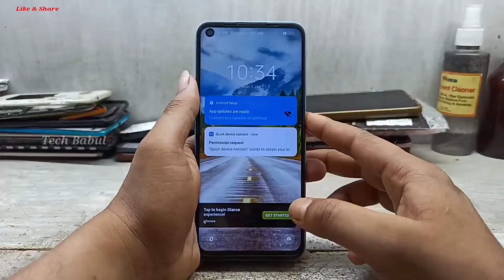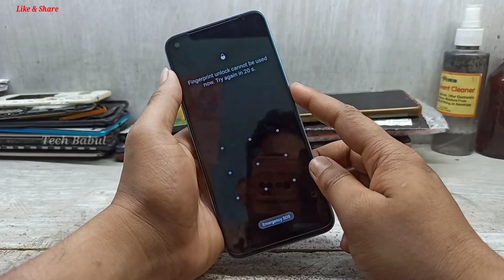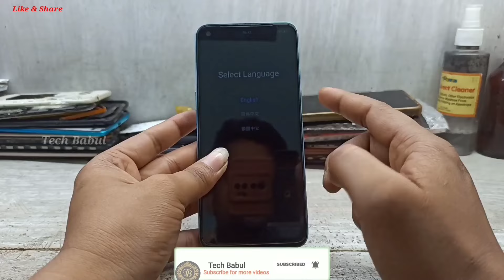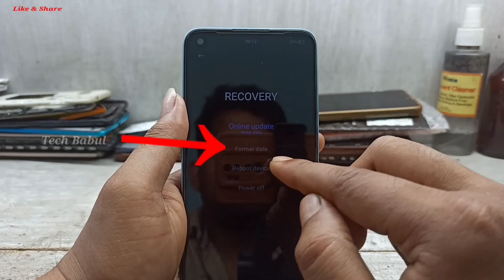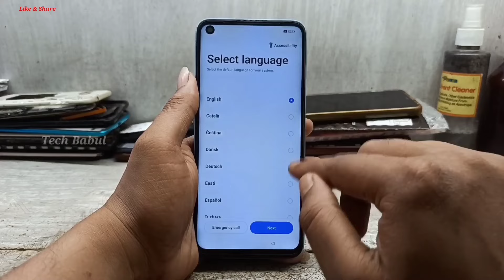Realme 9i (RMX3491) Remove Screen Lock/Hard Reset 2024 || Unlock Pattern/Pin/Password 100% Working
Realme 9i (RMX3491) Screen Lock Remove/Hard Reset 2024 || Unlock Pattern/Pin/Password/Face/Fingerprint 100% Working By Tech Babul
Cover Topic :-
1. how to format and hard reset realme 9i
2. realme 9i fingerprint unlock 2024
3. realme 9i phone unlock 2024
4. realme 9i hard reset 2024
5. realme 9i pattern unlock 2024
6. realme 9i pin unlock 2024
7. realme 9i password unlock 2024
8. realme 9i face unlock 2024
9. realme 9i phone lock remove
11. realme 9i password lock remove
12. realme 9i pin lock remove
13. how to hard reset realme 9i
14. how to remove pattern lock realme 9i
15. rmx3491 password unlock
16. how to remove pin lock realme 9i
17. how to remove password lock realme 9i
18. how to pattern unlock realme 9i
19. how to pin unlock realme 9i
20. how to password unlock realme 9i
21. rmx3491 phone unlock
22. how to phone unlock realme 9i
23. realme 9i forget pattern lock
24. realme 9i forget pin lock
25. realme 9i pattern lock kaise tode
26. how to screen lock remove realme 9i
27. how to remove screen lock realme 9i
28. how to screen lock remove realme rmx3491
29. how to remove screen lock realme rmx3491
30. how to realme 9i pattern unlock
31. how to realme 9i pin unlock
32. how to realme 9i face unlock
33. how to realme 9i password unlock
34. how to realme 9i screen lock remove
35. remove pattern lock realme 9i
36. remove pin lock realme 9i
37. remove password lock realme 9i
38. remove face lock realme 9i
39. remove phone lock realme 9i
40. hard reset realme 9i
41. pattern unlock realme 9i
42. pin unlock realme 9i
43. password unlock realme 9i
44. realme rmx3491 phone unlock 2024
45. realme rmx3491 hard reset 2024
46. realme rmx3491 pattern unlock 2024
47. realme rmx3491 pin unlock 2024
48. realme rmx3491 password unlock 2024
49. realme rmx3491 password unlock
50. realme rmx3491 phone lock remove
51. realme rmx3491 pattern lock remove
52. realme rmx3491 password lock remove
53. realme rmx3491 pin lock remove
54. how to hard reset realme rmx3491
55. realme 9i remove screen lock
56. realme 9i screen lock remove
57. realme rmx3491 remove screen lock
58. realme rmx3491 screen lock remove
59. how to pattern unlock realme rmx3491
60. how to pin unlock realme rmx3491
61. how to password unlock realme rmx3491
62. realme 9i rmx3491 pattern unlock
63. how to phone unlock realme rmx3491
64. pattern unlock realme rmx3491
65. pin unlock realme rmx3491
66. password unlock realme rmx3491
67. realme 9i rmx3491 remove phone lock
68. hard reset realme rmx3491
69. phone unlock realme rmx3491
70. realme rmx3491 pattern lock kaise tode
71. realme rmx3491 pin lock kaise tode
72. realme rmx3491 password lock kaise tode
73. realme rmx3491 pin lock kaise tode
74. realme 9i rmx3491 phone lock kaise tode
75. how to realme rmx3491 pattern unlock
76. how to realme rmx3491 pin unlock
77. realme realme 9i rmx3491 hard reset
78. how to realme rmx3491 password unlock
79. how to realme rmx3491 phone unlock
80. 9i hard reset 2023
81. 9i pattern unlock 2024
82. 9i pin unlock 2024
83. 9i password unlock 2024
84. rmx3491 hard reset 2024
85. rmx3491 pattern unlock 2024
86. rmx3491 pin unlock 2024
87. rmx3491 password unlock 2024

Keep-Supporting
Keep-Loving
Keep-Sharing..

Babul Mallah
From :- Chapar (Assam) India